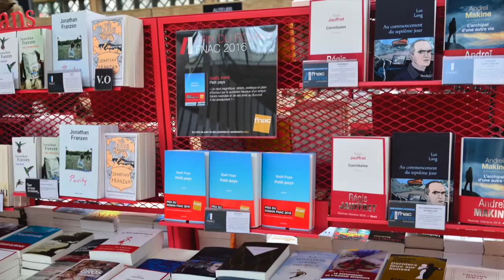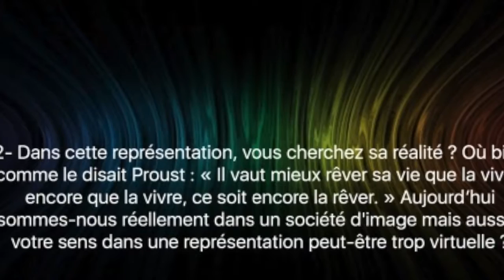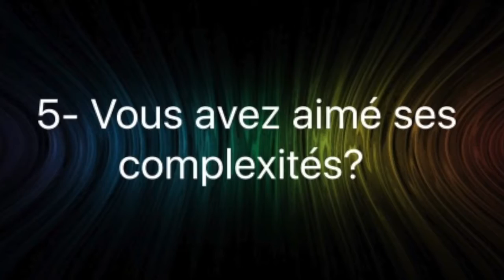Arnaud Sagnard à propos de "Bronson"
A l'occasion du Forum Fnac Livres, rencontre avec Arnaud Sagnard à propos de son livre "Bronson" (Stock) inspiré par la vie et la personnalité du célèbre acteur.
Interview : Olivia Phélip
Réalisation : Gwendoline Lobo
Découvrez le magazine littéraire en ligne de référence